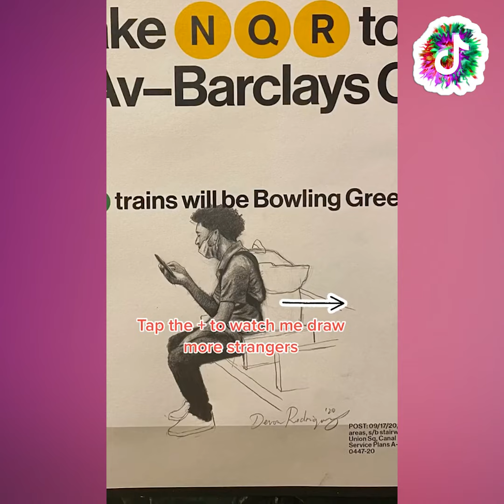People Drawing realistic on the subway compilation on TikTok #112 TikTok Trend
Good morning, friends. I'm the owner of TikTok Trend. I will introduce to you the best drawings and works in my Channel. Thank you all. Let's take a look.